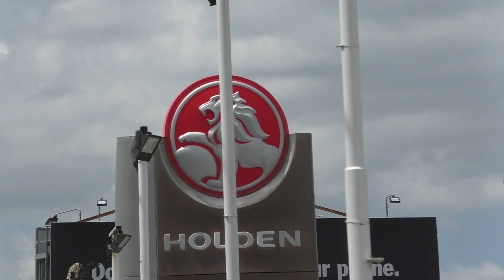Trackside in Dandenong; Passenger Trains & Freight Trains - Melbourne Transport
In this video we see some trackside action in Dandenong, a busy suburban hub in Melbourne's outer south-east. We primarily see some trains the Webster Street level crossing, a spot that has become fairly popular with rail enthusiasts lately, as well as a couple of other locations nearby. Throughout the video we see the usual variety of Metro Trains Melbourne Comeng and Siemens EMU's as well as some V/Line Vlocities. However we do see multiple sightings of interest and a couple of unexpected surprises, including:

- Brand new High Capacity Metro Train's (HCMT) sets 11 & 18 heading towards the city on test runs. The HCMT's are the first new type of electric rollingstock to be introduced on the metropolitan rail network in nearly two decades.
- Metro track inspection vehicle IEV100 returning to Melbourne after spending some time in Gippsland.
- The Dandenong Cement Train with G515 & B74.
- The Maryvale Paper Train with VL360 & VL354.

With COVID lockdown restrictions having been eased in Melbourne and the 'ring of steel' between Melbourne and Regional Victoria removed, this is my first new Melbourne-based video to be recorded in over 4 months! It's good to be back in Melbourne!

This is technically a sequel to my Trackside at Dandenong video. I had originally intended for these two videos to be recorded on the same day (and in hindsight it worked out well that I didn't ;) ) Check out that video if you haven't already

Date:
 November 2020.